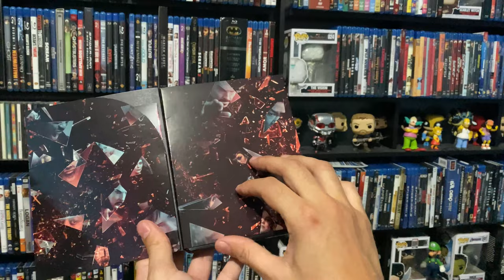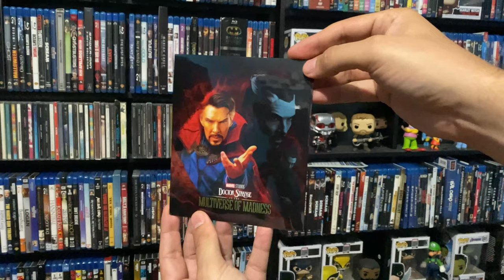Unboxing Capitulo 13: Doctor Strange in the Multiverse of Madness 4k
Acaba de salir el BluRay y 4k de la ultima película de Doctor Strange y Scarlett Witch...